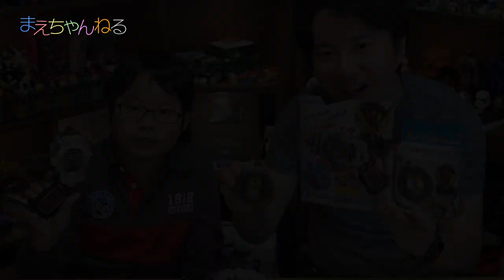寸劇あり！ DXファイズフォンX vs 昔の携帯w / DXファイズライドウォッチ [仮面ライダージオウ] | まえちゃんねる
2018年10月6日本日発売の「DXファイズフォンX」と「DXファイズライドウォッチ」を購入しました！
今回も動画の最後に寸劇がありますのでご覧くださいませ^^

▽まえちゃんねる Tシャツ 販売中♪